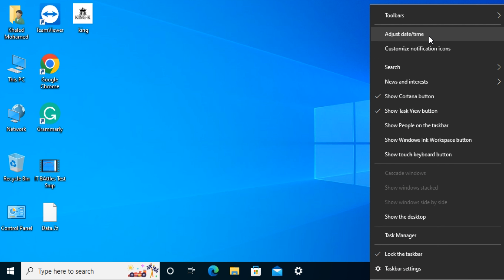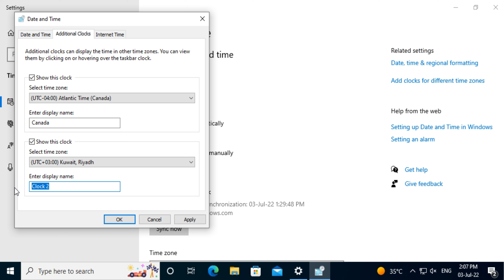Add or Remove Additional Clock Times , Ajouter une horloge supplémentaire , Agregar reloj adicional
Quick guide, I'll show you how to add up to two additional clocks in Windows 10.